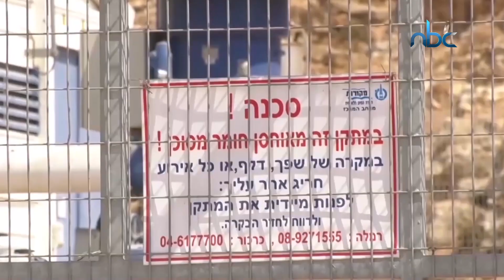لقاء خاص مع الدكتور صبري صيدم عضو اللجنة المركزية لحركة فتح